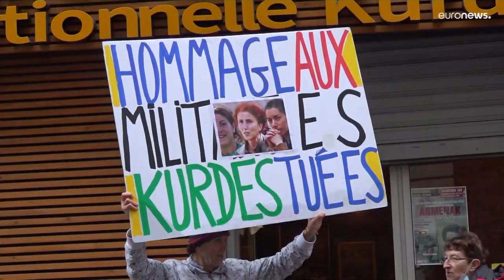Kurdischer Schweigemarsch für Todesopfer des Angriffs in Paris vor zehn Jahren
Am Mittwoch gedachte die kurdische Gemeinde in Paris der Morde an drei Mitgliedern im Jahr 2013. Erst am Vortag gab es eine Trauerfeier für die drei kurdischen Opfer des Anschlags kurz vor Weihnachten 2022.